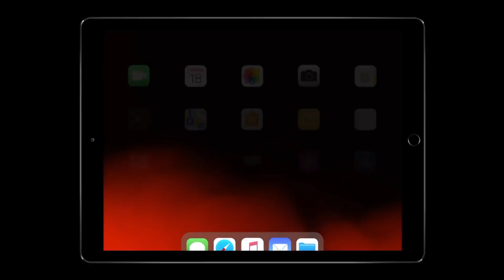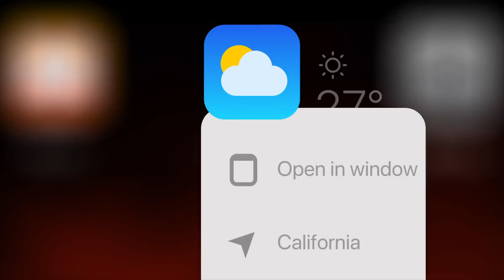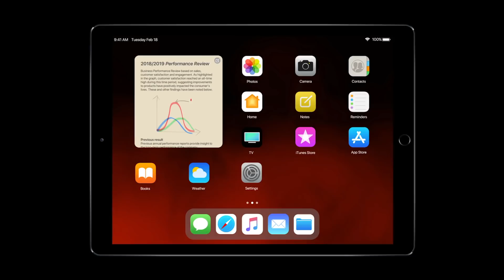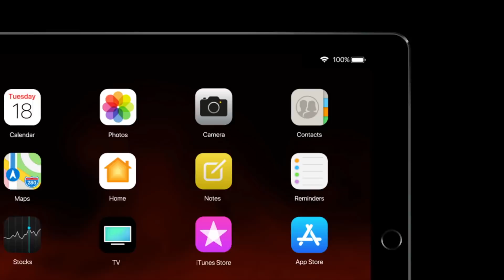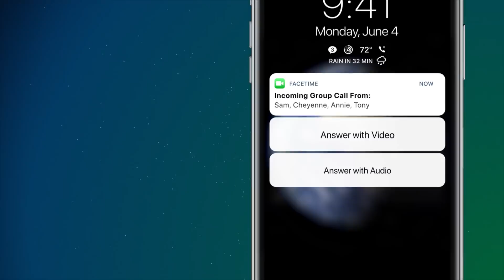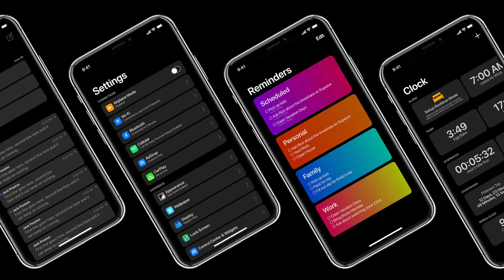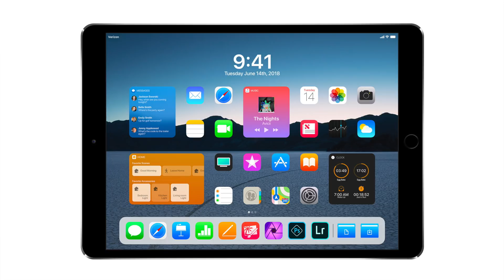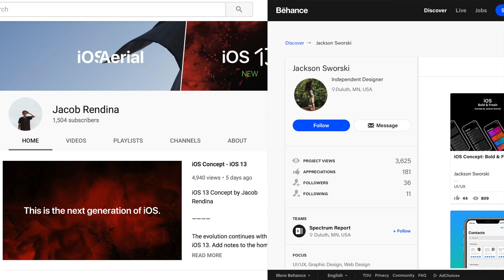Amazing iOS 13 Concepts: Redesigned Home Screen & Dark Mode!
iOS 13 is set to launch in June 2019 and this is what designers are envisioning for the future of Apple's mobile operating system.